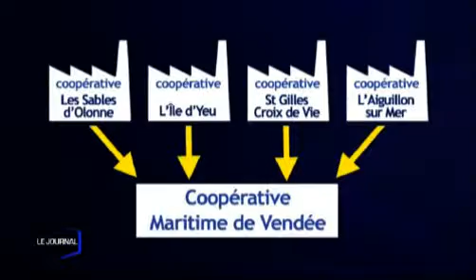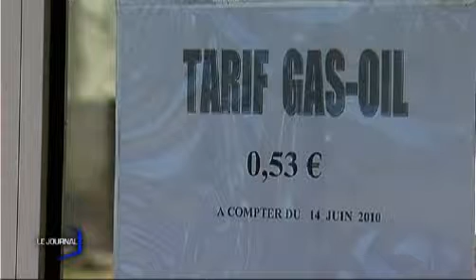Pêche : Fusion des coopératives (Vendée)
La coopérative maritime de Vendée vient d'être crée et elle regroupe les quatre coopératives. (DROITS RESERVES . Pour toute exploitation sur TV, web, mobile, aller